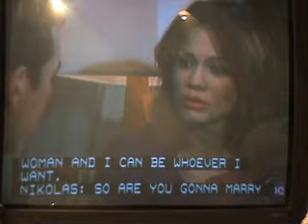GeneralHospitalTV 1-12-10 11